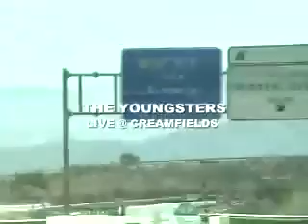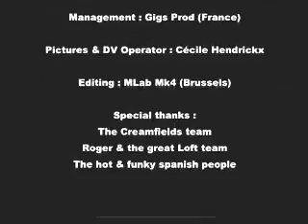The youngsters live @ creamfields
live-act of French techno combo The Youngsters, from Laurent Garnier's Fcom label